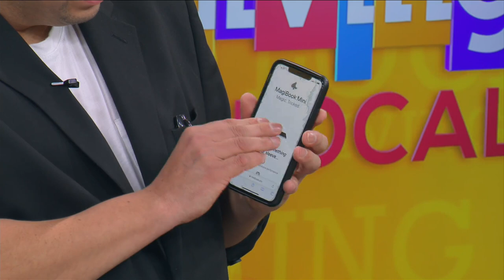The Magic of David Casas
We were once again joined by the one and only David Casas to talk about his upcoming performances and show us a couple tricks that are up his sleeve.